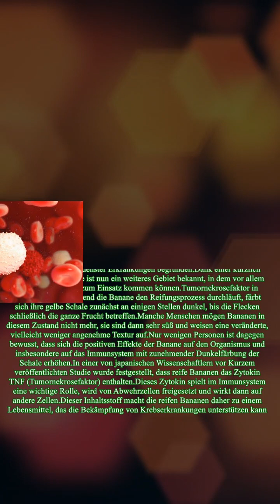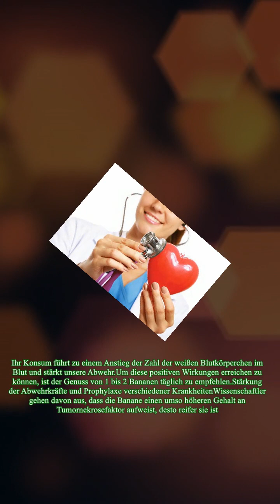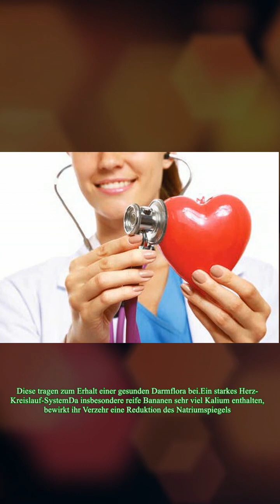Was beim Verzehr von reifen Bananen in unserem Körper passiert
,hafer und zimt helfen ihnen beim abnehmen,banane gesund,bananen,schau was passiert,
Was beim Verzehr von reifen Bananen in unserem Körper passiert Reife Bananen regen die Neubildung weißer Blutkörperchen an und stärken das Immunsystem. Sie wirken zudem positiv auf den Kreislauf und fördern die Aufnahme von Calcium.Was passiert beim Verzehr von reifen Bananen? Sie sind sehr lecker und sollten einen festen Platz in unserem Speiseplan haben. Und das nicht nur wegen ihres Geschmackes.Es ist erwiesen, dass die reifen Bananen wichtige Nährstoffe enthalten, die unsere Gesundheit fördern.Wir haben vor einiger Zeit bereits über jene Eigenschaften der Banane berichtet, die ihre Verwendung zur Reduktion einer Depression, zur Anregung der Hirnfunktion, zur Bekämpfung von Bluthochdruck und im Allgemeinen zur Prophylaxe verschiedenster Erkrankungen begründen.Dank einer kürzlich durchgeführten Studie ist nun ein weiteres Gebiet bekannt, in dem vor allem sehr reife Bananen zum Einsatz kommen können.Tumornekrosefaktor in reifen BananenWährend die Banane den Reifungsprozess durchläu